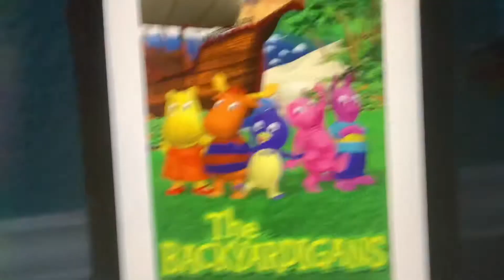The Backyardigans Martha Speaks